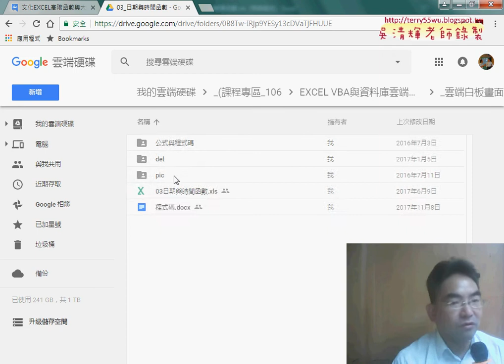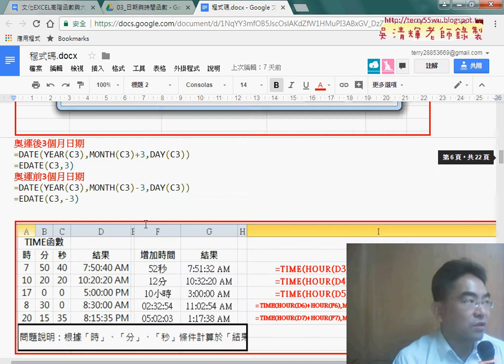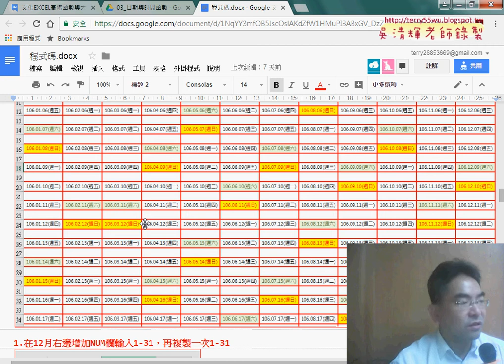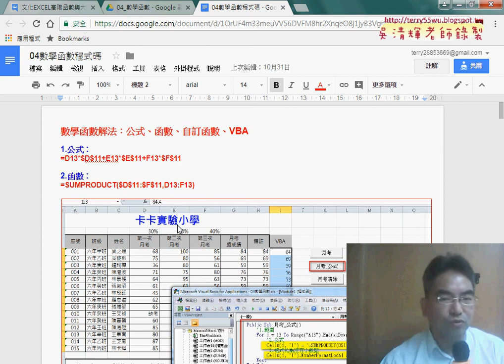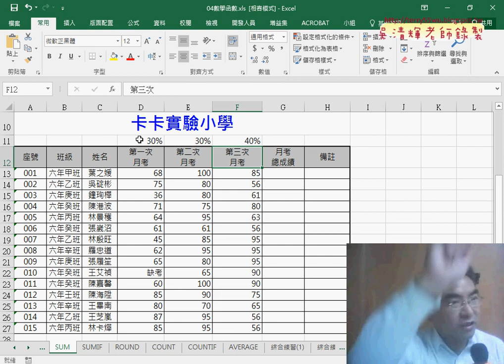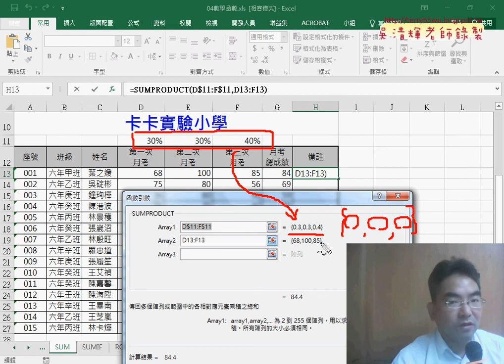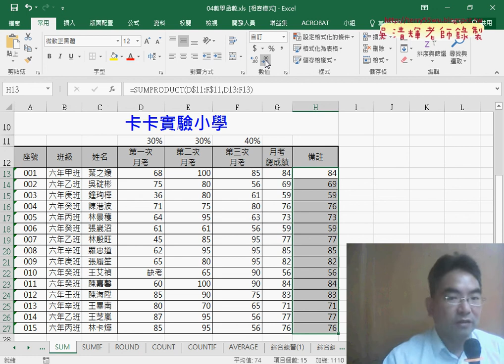01 數學函數SUMPRODUCT說明